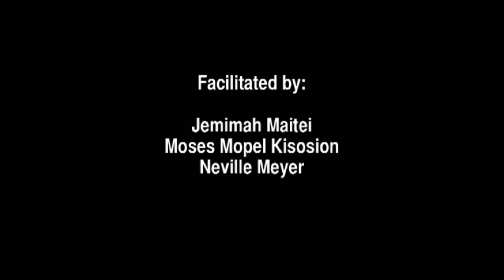Women & Climate Change (Nkijape O Ntomonok)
In 2012, a participatory video project in Kenya brought Ilchamus women together to explore how climate change influences their lives. They made this video to discuss the more severe flooding of the past few years as well as other changes in their natural environment, such as deforestation, and to explain how these changes have negatively affected their well-being by ruining their huts, damaging roads and causing conflicts between tribes, scarcity of firewood and health problems for them, their children and their livestock. The women decided to use the project 'to create unity' among themselves by starting women's groups to support each other.

The project was organised and implemented by local Maasai facilitators from InsightShare, with support from a senior facilitator from South Africa.  It was made possible with the support of the Lia Fund.